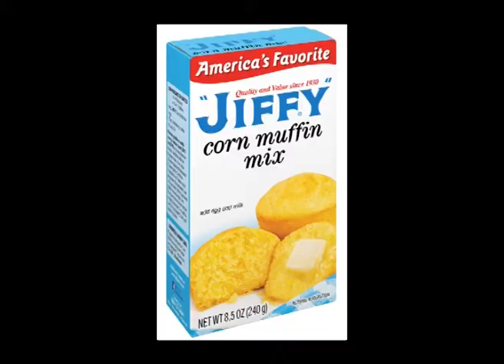Foley Sounds | Aaron Payne